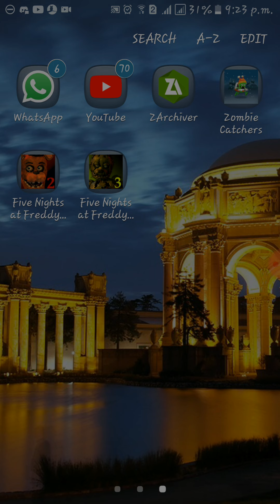Five nights with freddys 3 ||paid horror game for free (tamil)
Idiyam balavinamana vanga
pregnent ladies
indha game a adathinga

                  download link 👆